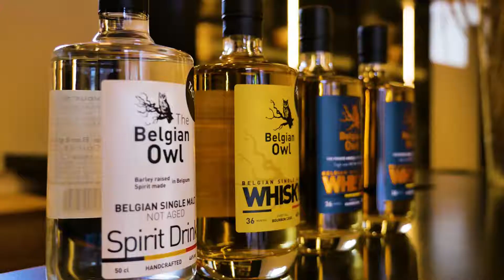The Owl Distillery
Savez-vous comment est produit l'un des plus célèbres whiskys d'Europe ? Etienne vous ouvre les portes de sa distillerie.